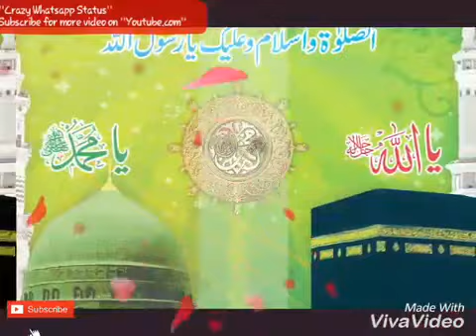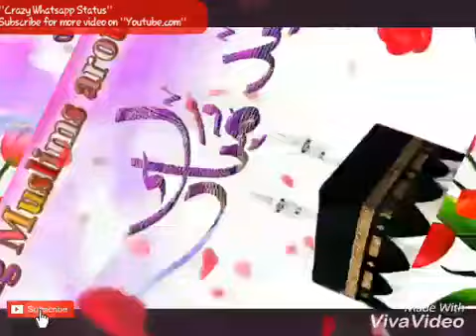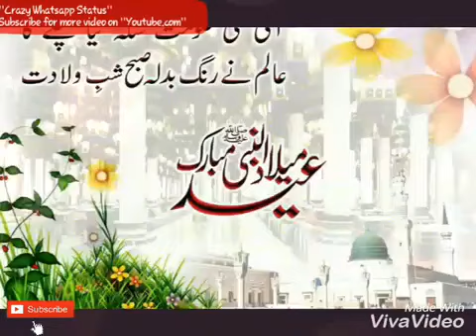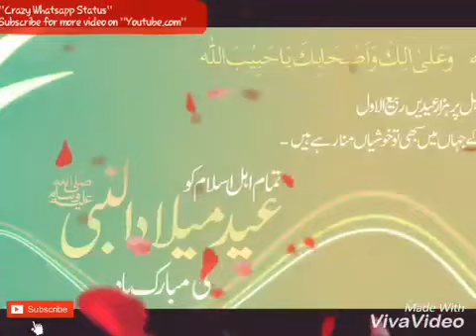Tanveer Raza(46)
Tanveer Raza